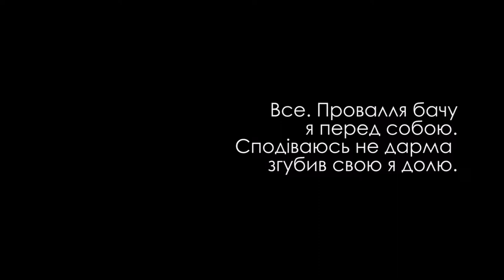Official episode of the film "Stop" (Director - Ivan Shvets)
Episode of the film "Stop", which took part in the official selection for the Odessa International Film Festival in 2017.

Operator and installation - Sergey Mishin